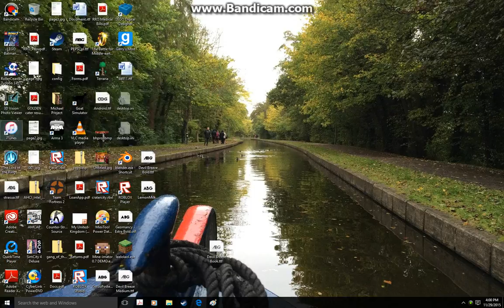I HAVE NO IDEA